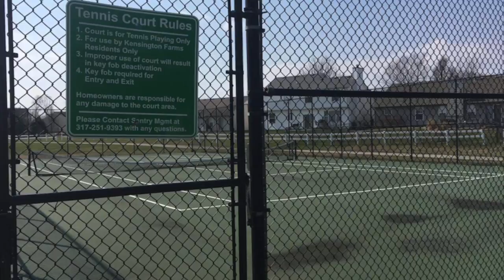6207 Vancouver Ct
6207 Vancouver Ct